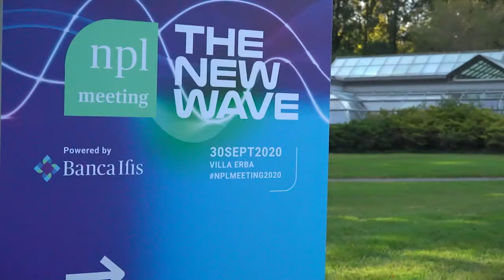Intervista a Luciano Colombini, Amministratore Delegato Banca Ifis